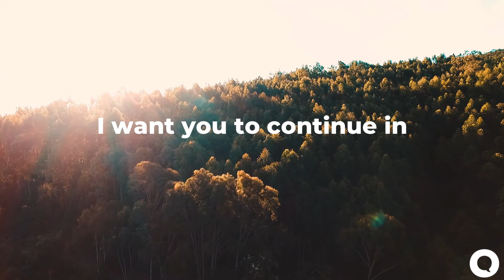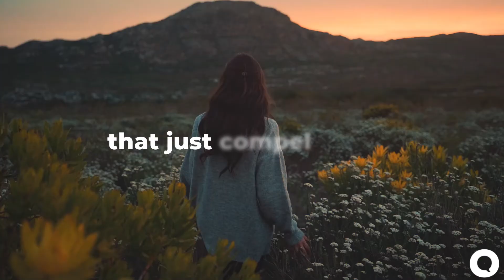Is it OK for Christians to Wrestle with Doubts? | Dr. Larry Crabb Answers